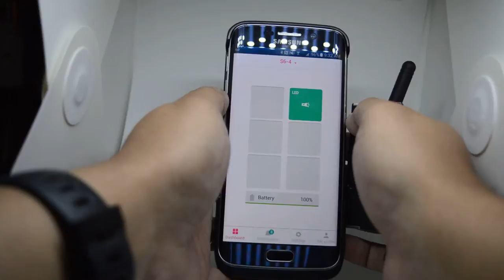Fantom Dynamics DXBm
See how easy it is to add the DXBm digital two way radio to the nexpaq phonepaq.